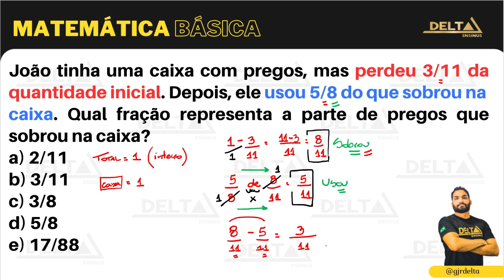🔥 S.O.S. MATEMÁTICA #1 | FRAÇÕES | GILMAR JUNIOR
💡 Estude com cursos focados e objetivos, sem enrolação!
✅ Chegou depois?